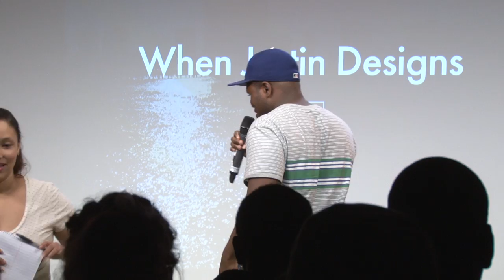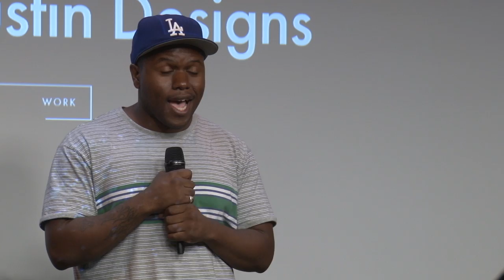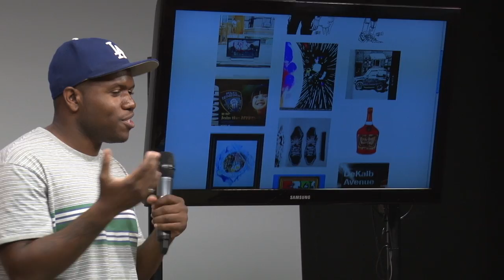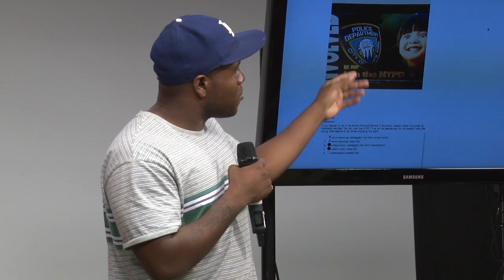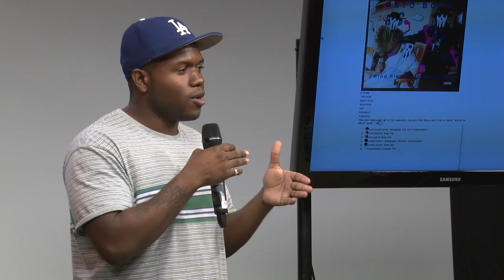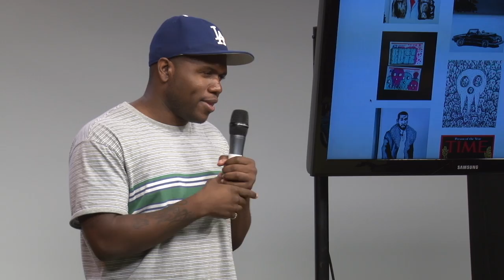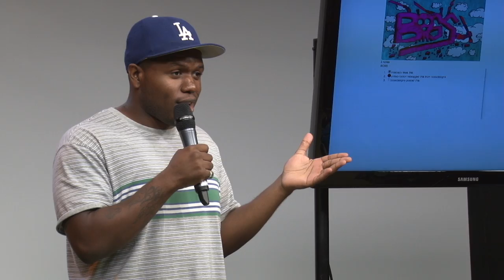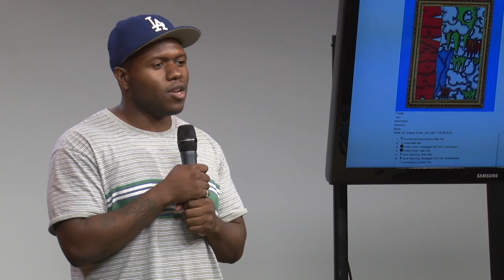ArtTalk Justin Jenkins 28